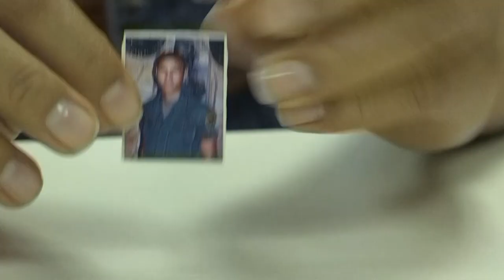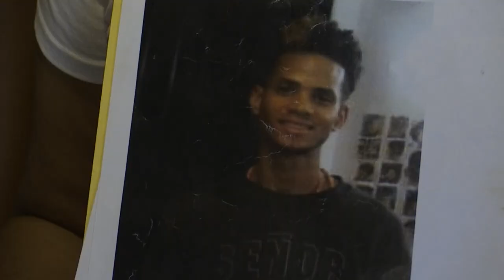FAES, el escuadrón que siembra el terror en barrios pobres de Venezuela | AFP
"Un solo disparo y directo al corazón", relata Carmen sobre la muerte de su hijo Cristian en una barriada de Caracas, a manos de un escuadrón policial que aterroriza a las barriadas de Venezuela. Como Cristian, Jesse, Luis, Johander y decenas más han muerto presuntamente ejecutados por las Fuerzas de Acciones Especiales (FAES), creadas en 2017. INFORME ESPECIAL